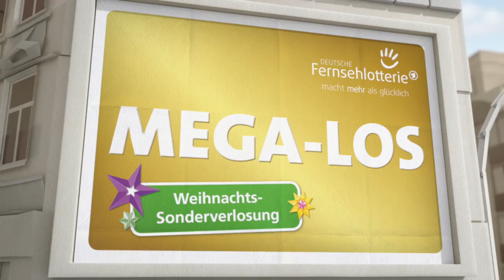Jetzt mitmachen: Große Weihnachts-Sonderverlosung! Einzahlungsstichtag 07.01.2014.